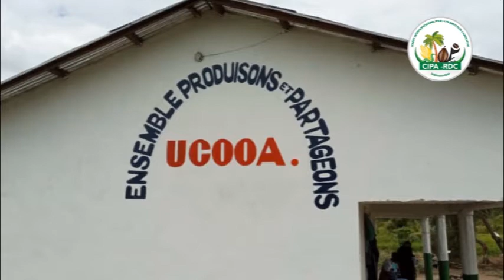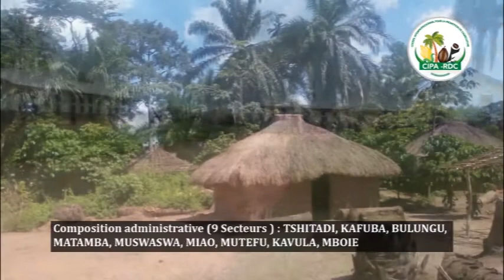PROVINCE DU KASAI CENTRAL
CIPA RDC vous présente la vidéo des différentes cultures de la Province du Kasaï-Central